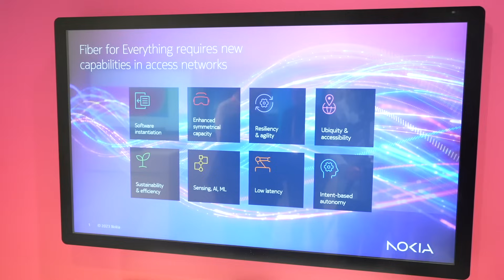Geert Heyninck, VP FN Broadband Networks - Fiber Broadband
Fiber broadband is experiencing a surge in popularity, as nothing beats fiber in terms of capacity, energy efficiency and monetization opportunities.